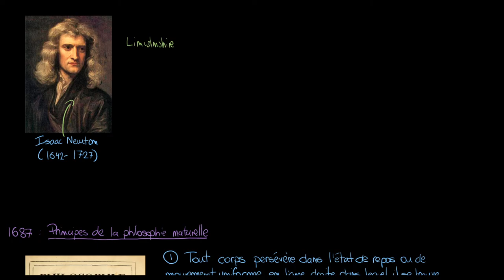Astronomie - Les trois lois du mouvement de Newton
Retrouvez-moi en live sur Twitch Dans cette vidéo nous allons faire une présentation rapide de la vie de Newton et des trois lois du mouvement de Newton afin de comprendre plus facilement par la suite la gravitation.

Table des matières:
0:00 - Présentation de Newton
3:12 - Les trois lois du mouvement